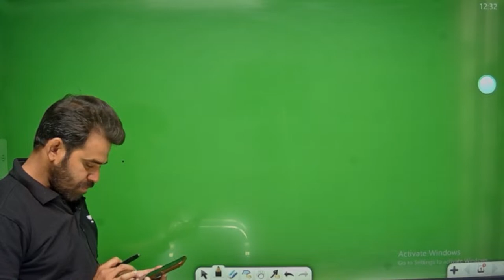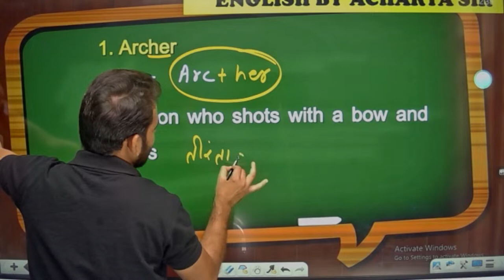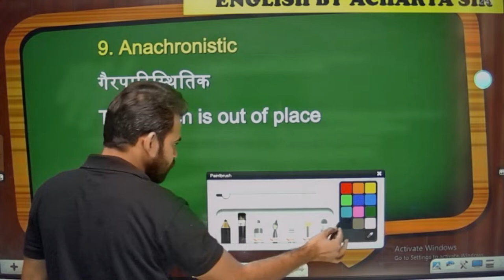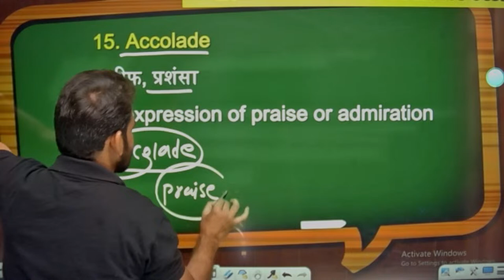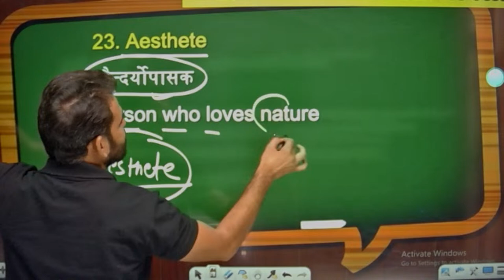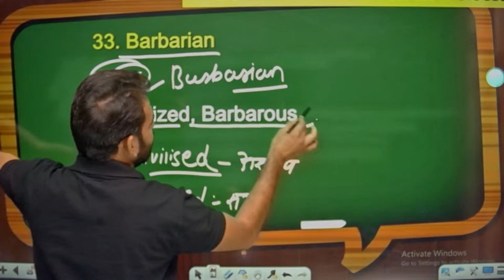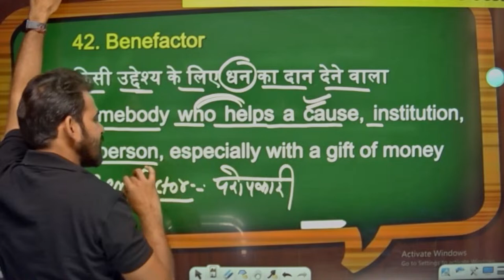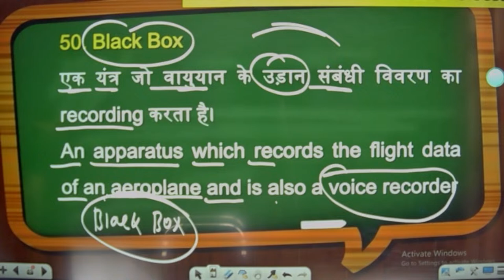Vocabulary | One word substitution | English | MPPSC 2023 | Kailash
Vocabulary for MPPSC 2023 with Kailash is an English language program that focuses on enhancing vocabulary skills for the Madhya Pradesh Public Service Commission (MPPSC) exam. Led by educator Kailash, the course aims to equip participants with a rich and diverse set of words crucial for success in the MPPSC examination, fostering linguistic proficiency and effective communication. Prepare for the exam with Kailash's expert guidance and elevate your vocabulary to excel in the competitive English section of MPPSC 2023.

Call Kailash Acharya's team on 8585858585 and take your MPPSC Preparations to the next level.

➤ About the Educator: Above 5000 videos on Youtube for various competitive exams in Rajasthan and other states like RPSC,SSC,TGT,PGT. I gave above 1000 selections.

You can enroll to Unacademy Subscription and get the following benefits:
1. Learn from your favourite teacher
2. Dedicated DOUBT sessions
3. One Subscription, Unlimited Access to Live Online Classes and Videos
4. Real-time interaction with best-in-class teachers
5. You can ask doubts in live online classes
6. Limited students in each Class
7. Download the videos & watch them offline